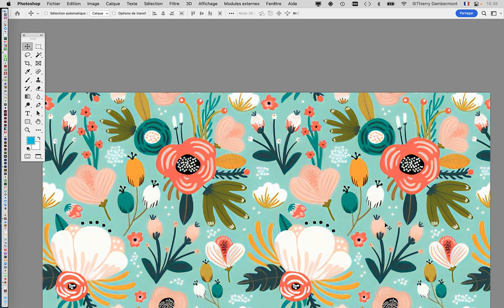CRC1 COURS03 21 complément en 2022 2023